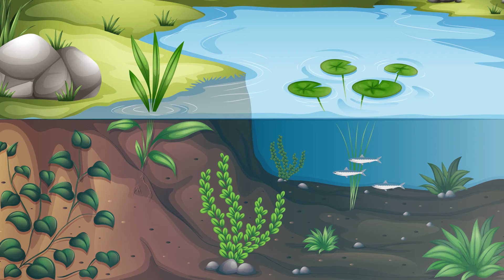El Pantanal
Microprograma educativo para la conservación de ecosistemas.